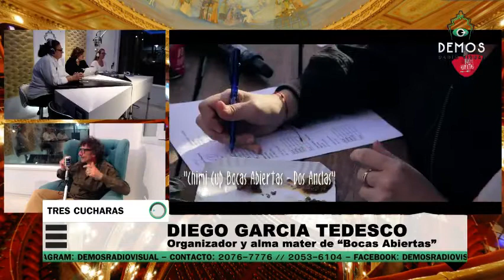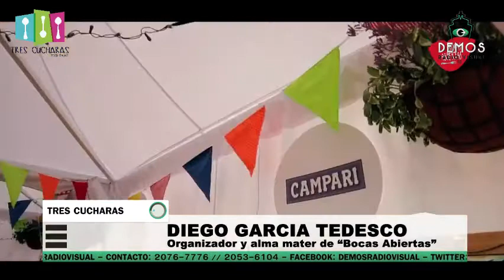Diego Garcia Tedesco | Tres Cucharas 25/OCT/16 Parte 2